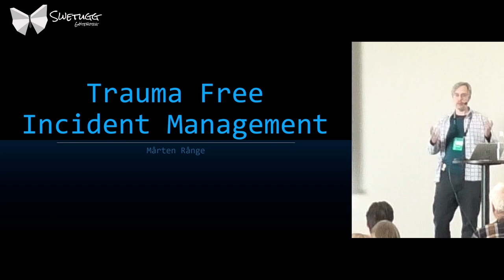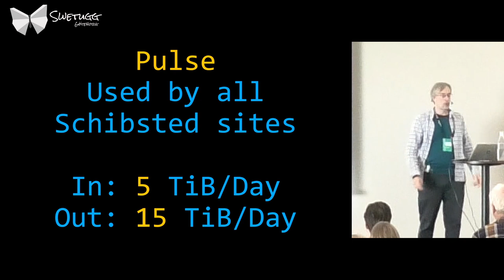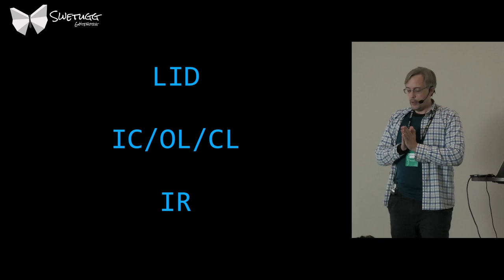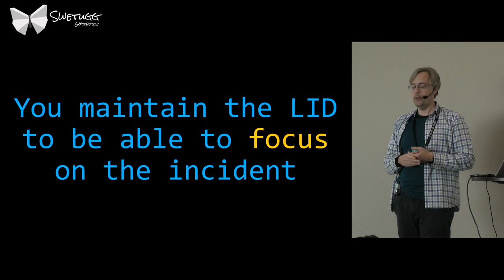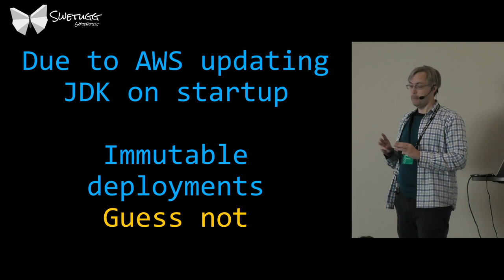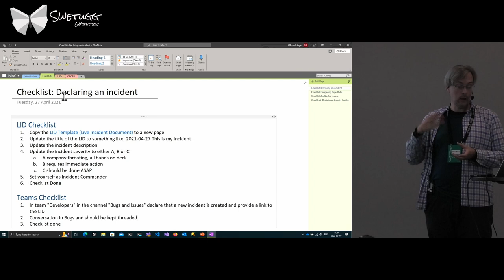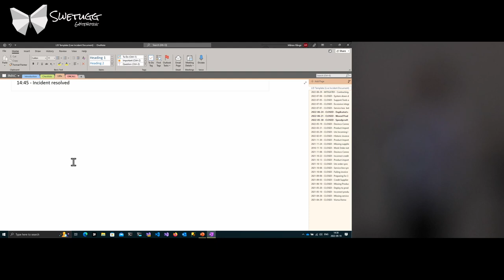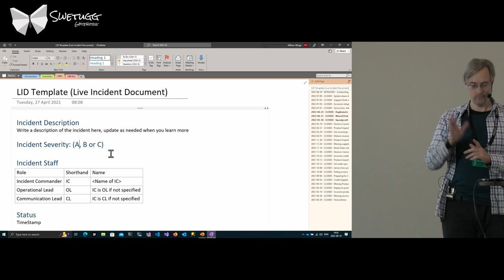Trauma free incident management - Mårten Rånge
This session was recorded at Swetugg Gothenburg 2022.

Incidents are part of dev life and can feel life shortening destructive. It doesn't have to be that way. By employing a light weight and proven process incidents can instead be events with a reasonable level of stress that improves team spirit, builds trust in the organisation and leads to improvements.

Mårten Rånge has nearly 20 years experience working as consultant, developer and architect of desktop software. He has previously worked at companies like Microsoft, WCOM, Ericsson, Schibsted, and currently works at Contracting Works.